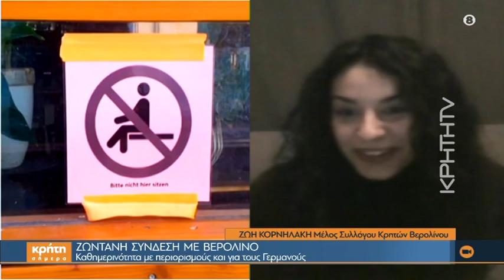Η καθημερινότητα στη Γερμανία για μία Κρητικιά